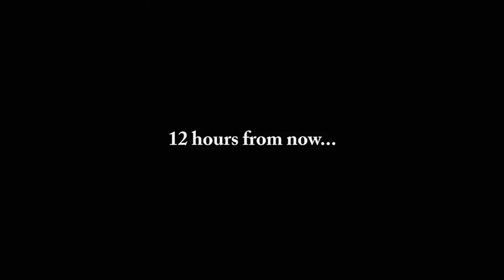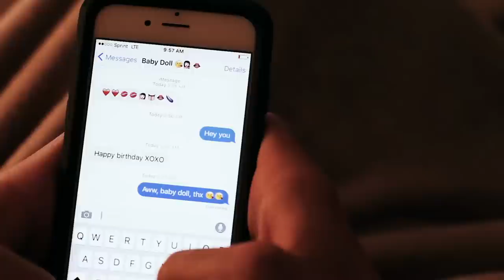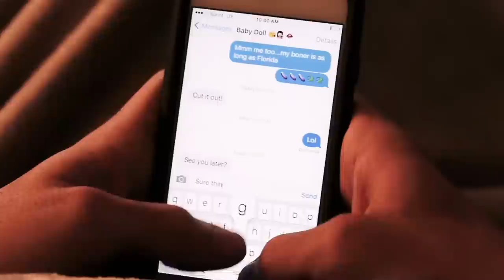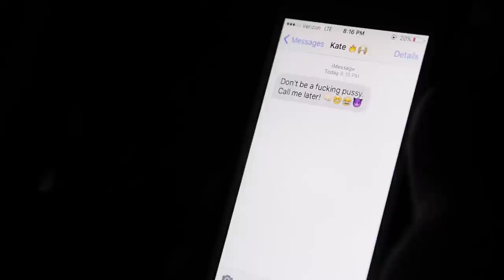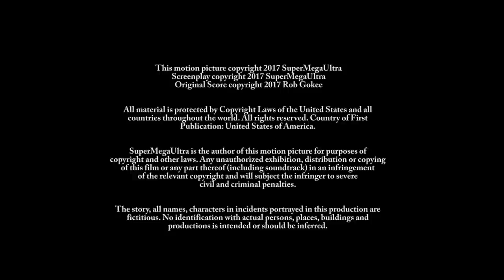Really Pathetic & Totally Awkward - Full Length Movie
Two brothers have a falling out when they realize they are both in love with the same girl. Really Pathetic & Totally Awkward.

Starring: Elaithia Quinn, Kaitlin Elizabeth Baxter, Donny Diaz, Tyler Parker
Produced by: Michael Bekemeyer & Bradly Kingston
Directed by: Michael Bekemeyer
Written by: Michael Bekemeyer & Bradly Kingston
Edited by: Michael Bekemeyer & Bradly Kingston
Director of Photography: Myles Santiago
Sound by: Mike Bataglia
Released by: SuperMegaUltra Entertainment